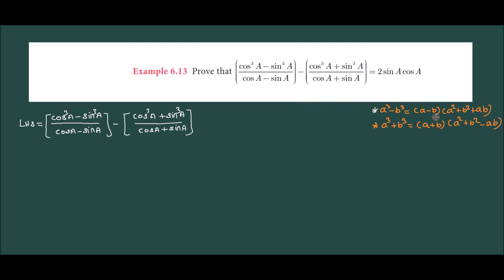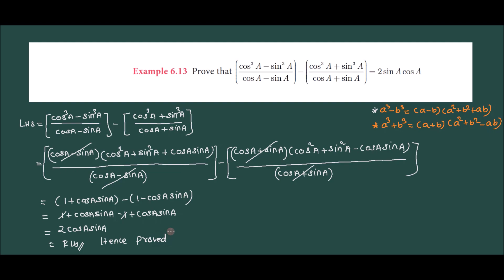Class 10 Maths Chapter 6 Trigonometry Example 6.13 Tamil Nadu new syllabus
Key Topics:

Trigonometric Ratios (Sine, Cosine, Tangent)
Trigonometric Ratios of Complementary Angles
Pythagorean Theorem
Angle Measurement
Trigonometric Identities
Table of Trigonometry Ratios
🎓 Perfect for Class 10( Tamil Nadu Stateboard) Students
Our tutorials align with the Class 10 Maths curriculum, making it an excellent resource for exam preparation and a deeper understanding of trigonometric principles.